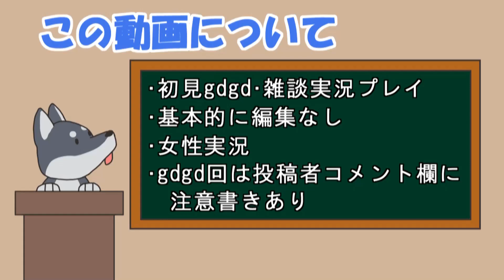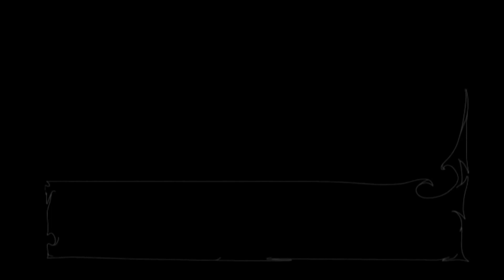【女性実況】#50 ヴィーナス&ブレイブス をマイペースに実況プレイ